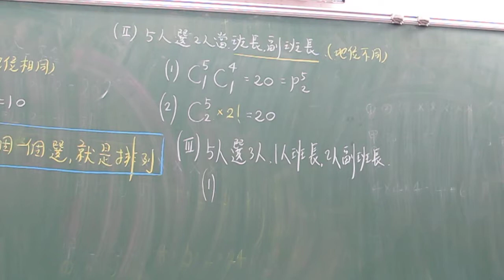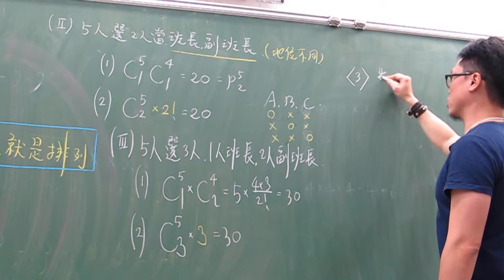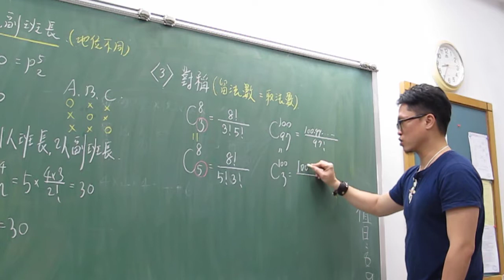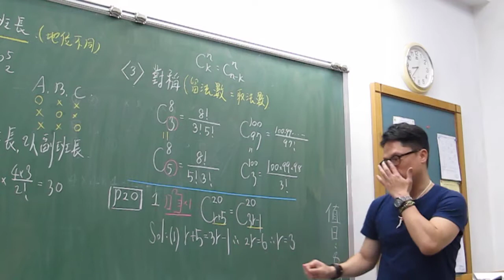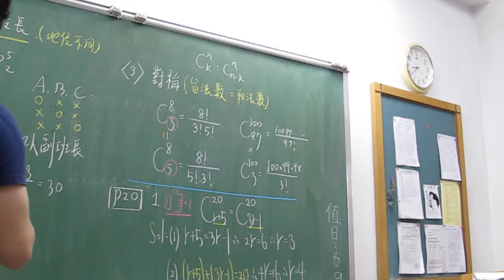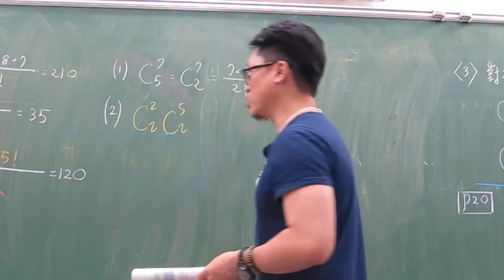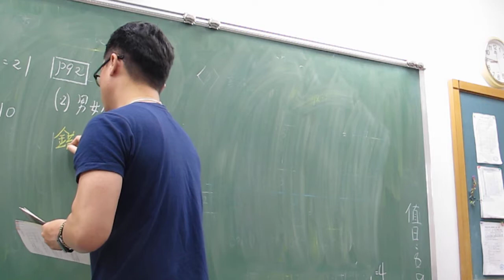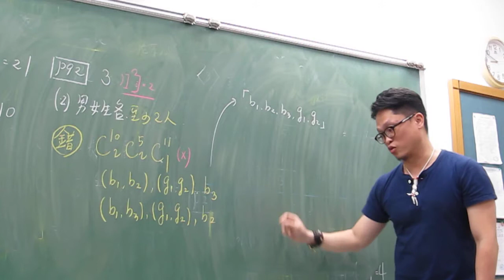高一下第42堂排列組合(組合基本概念+對稱性+課本例題)(下)